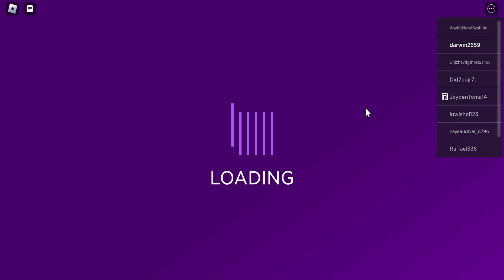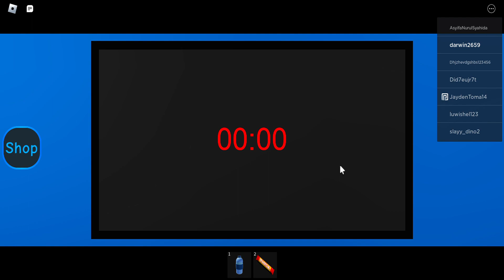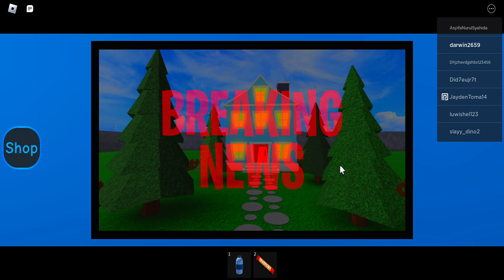Roblox Daycare Story 2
Hey Guys, today we're playing the sequel to Daycare and it was hard

Comment down what other games I should try.